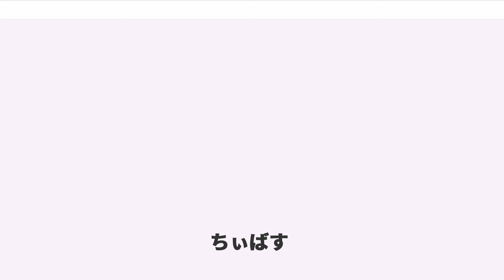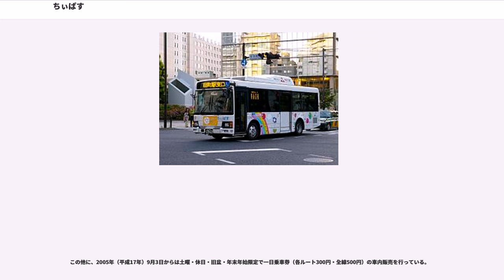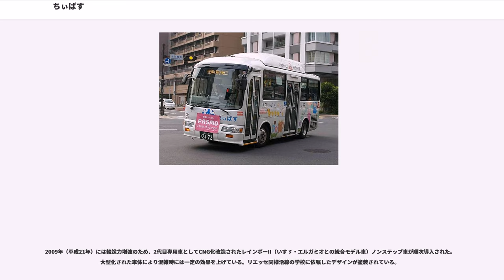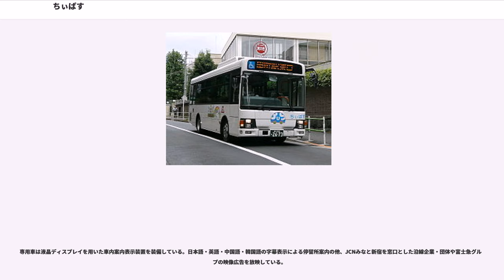ちぃばす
ちぃばす（Chii-Bus）は、東京都港区が公共事業として運行しているコミュニティバスである。正式名称は、港区コミュニティバス。

開業は2004年（平成16年）10月で、実際の運行は富士急行系列のフジエクスプレスに委託されている。合計8路線が開設されており、料金は小学生以上100円均一。

2004年（平成16年）より「田町」「赤坂」の2路線で運行を開始、その後5路線を追加して新設、試験期間を経て2012年（平成24年）から追加5路線でも本格運行を開始した。

ちぃばすは都営バス路線の廃止などに伴う「交通過疎地」のカバーなど、地域住民のニーズを満たすことを目的としているため赤字となっており、補助金の投入によって運行が維持されている。実際のところ計7路線のうち収支が確保できるのは「田町」路線のみであり、特に新規5路線に付いては年間経費約4億円に対して約1.8億円の年間赤字となっている。

「ちぃばす」との愛称は、一般公募の15作品から「小さなバス」をそのまま呼びやすくし、地域住民に愛されるバスという意味あいを込めて選定された。実際の読みは「ちいばす」であるが、表記上は「ちぃばす」と拗音になっている。

港区内では2000年（平成12年）に都営地下鉄大江戸線と営団地下鉄（現・東京地下鉄 = メトロ）南北線が開業、この際、それまで都営バスで運行していたバス路線のうち4路線が廃止された。とりわけ新宿駅と田町駅（港区スポーツセンター）を結ぶ田70系統の廃止では、区内に公共交通のない地区が生じることとなった。

田70系統の沿線だった地区の住民からは、東京都交通局や港区に路線バス復活の要望が多かったことから、港区でも交通局へ路線再開を打診したものの、交通局の方針に変化はなかったことから、港区主導によるバス運行が検討されることになった。

運行事業者はプロポーザル方式（企画提案方式）により決定することとなり、選考の結果、運行を担当する事業者は富士急行系列のフジエクスプレスと決定した。港区では車両購入費用や運行の宣伝費用を補助するが、直接運行費用に関しては赤字補填を行なわず、運行事業者であるフジエクスプレスが赤字を負担することとされた。

2004年（平成16年）10月より「田町ルート」と「赤坂ルート」の2路線にて運行を開始した。免許上は一般路線であり、富士急行グループとしては初の都区内での一般路線となった。当初は小規模な需要という観点から、小型のマイクロバスを使用することになった。

2004年（平成16年）度の累計利用者数は半年間で30万3千人となっていたが、翌2005年度には83万人を超え、年度を経るごとに利用者数が増加していった結果、2008年（平成20年）度には118万人を輸送した。しかし、これは利用者からは「いつも混雑している」という不満や、「利用者を区民に限定するべき」という意見が生じる結果にもなった。そこで、2008年（平成20年）度には中型バスの導入が行なわれた。

一方で、運行開始直後より、「田町ルート」「赤坂ルート」沿線以外の地区においても、運行の要望が生じていた。区の運行するバスなら一部の地域に限定せず、他の地域にも運行すべきという理由である。これを受けて港区では、2006年（平成18年）に区内全体の交通政策を考えるべく検討会を発足させ、2007年（平成19年）に実施した区民アンケートの結果を踏まえて、2008年（平成20年）に新規路線について検討することになった。折りしも、2006年（平成18年）からは港区の区役所改革に伴い、5地区の支所を総合支所とすることで、区役所の機能を分担する政策を進めていた。このため、新規路線についてはそれらの総合支所の担当する地区ごとに交通網を構築する方向性となり、公共交通が不便であったり、坂が多い地区、また人口が増加傾向にある芝浦港南地域のアクセス向上などの対策として、5路線の運行について計画が進められた。

しかし、元の2路線については廃止された路線バスの代替手段という一面もあったのに対し、新設する5路線については沿線住民のアクセス向上が主目的であることから、必ずしも先行2路線並みの利用者数を確保できるかは予測できなかった。

このため、当面は2年間の実証運行とし、収支率40パーセント以上であれば本格運行に移行、もし収支率が40パーセントに達しなければ実証運行を1年延長した上で対策を検討することとなった。2010年（平成22年）3月24日より5路線の...